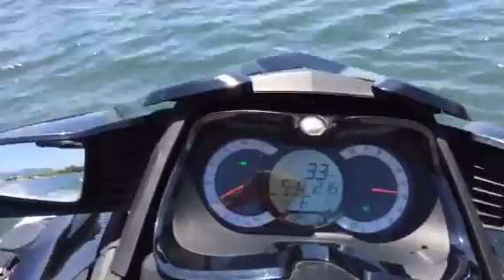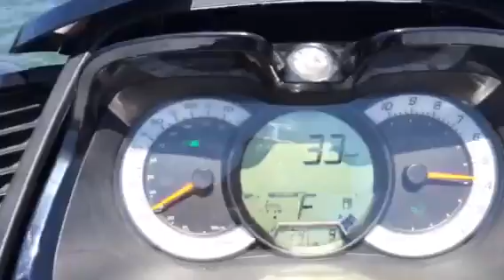SEA DOO WAKE Cruise コントロールの編